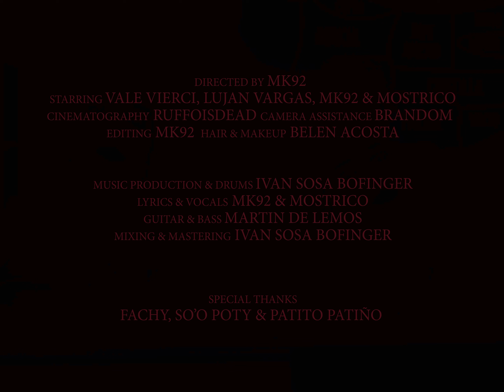Mk92 x Mostrico - Belong Together (Official Video)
Belong Together 🎶
Available on all music streaming platforms

Lyrics:
(Verse)
Didn’t know
Till you came
I was feeling nothing
Till you burn
My heart in flames
Till I saw
That maybe two of us
Were made the same
You are fucking magic
I can swear it’s
Not a game
Blinding lights
You just hypnotize
Devil in disguise
I can now realize
I don’t know
What’s wrong
Do we both belong
Will you play along

(Pre-Chorus)
Rushing
Into this are we
Rushing
Or are we both just
Bluffing
Are we
Something or nothing
Something or nothing

(Chorus)
Chemistry
Between
Am i only dreaming this
Or is it fucking true
Maybe
We belong together
Maybe
We belong together
Ecstasy
I feel
Going through
Only happens to me when I’m
Thinking about you
Maybe
We belong together
Maybe

(Verse)
You change me
Now I chain-smoke girl
I got addicted just
Trying to get closer
You been on a different route
So I’m creeping out
I don’t mean to lie but
I just don’t wanna feel like
I’m dead huh
I just wanna love you in
Your bed huh, yeah
Might just do the things
Your family dreads uh, yeah
I just can’t forget the things
You said
Baby stuck in my head

(Pre-Chorus)
Rushing
Rushing
Bluffing
Are we
Something or nothing
Something or nothing

(Chorus)
Chemistry
Between
Maybe
We belong together
Maybe
We belong together
Ecstasy
I feel
Going through
Thinking about you
Maybe
We belong together
Maybe